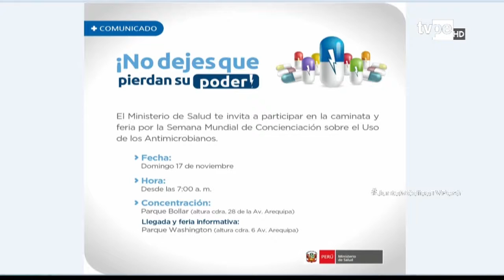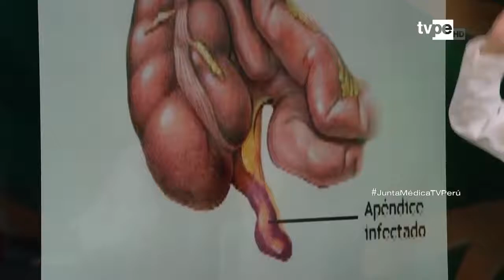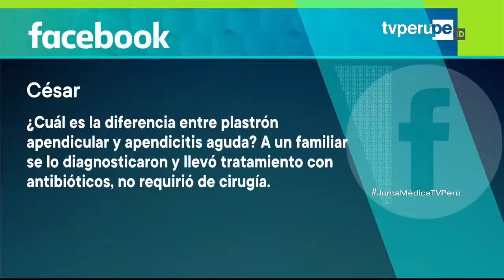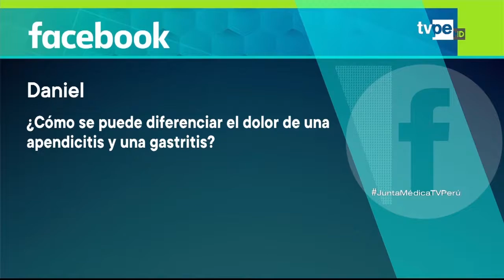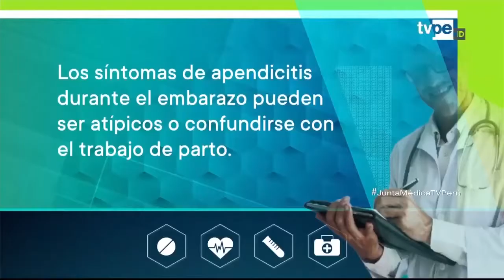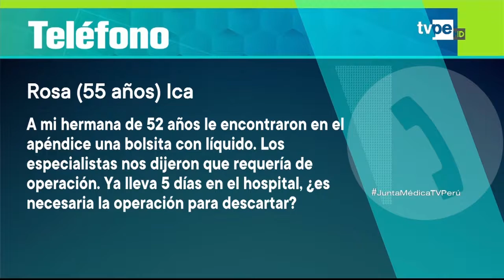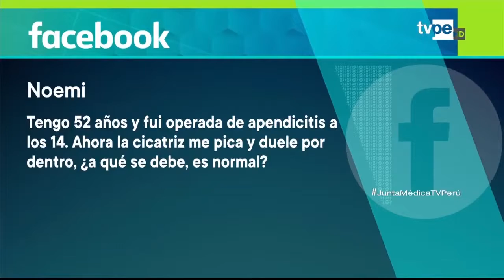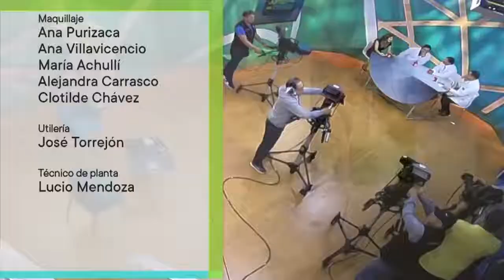Programa No 114 - Junta Médica Apendicitis y Peritonitis 12 11 2019 TVPerú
Programa No 114 - Tema del día: Apendicitis y Peritonitis. Con el Dr. Miguel Espiche – Médico emergencista del Hospital II Ramón Castilla – Essalud y el Dr. Manuel Pino – Cirujano de abdomen del Hospital Hipólito Unánue – MINSA. El SAMU nos enseñará que hacer frente a un dolor torácico.